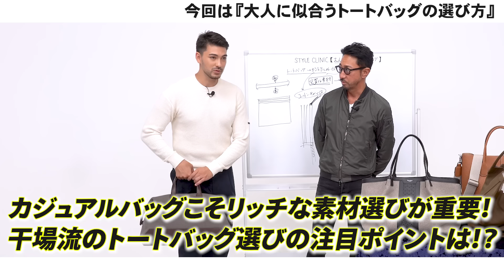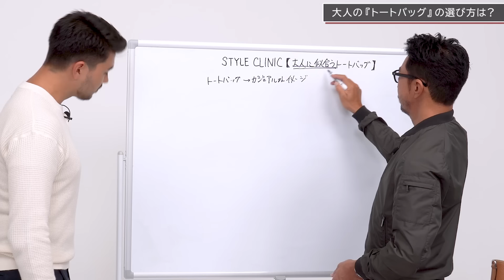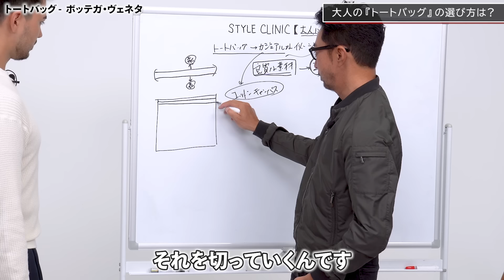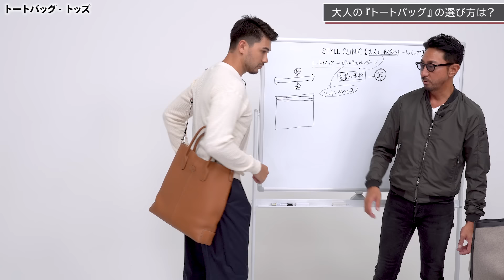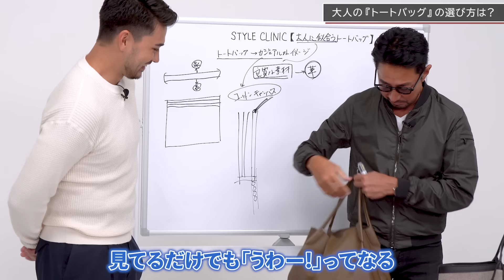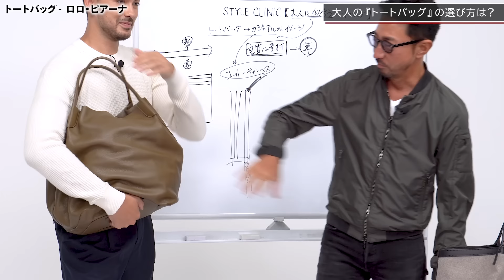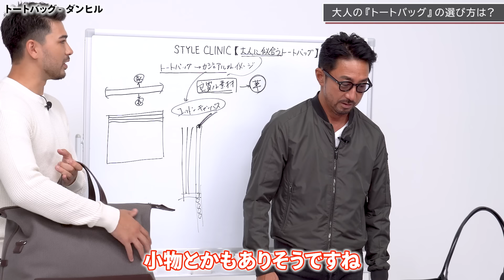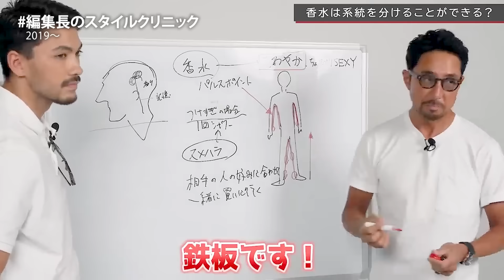【あなたのトートバッグ選びは間違えてる!?】カジュアルバッグこそリッチな素材選びが重要なんです！